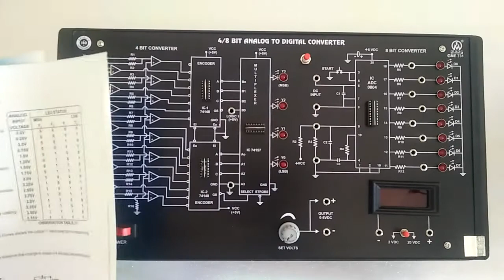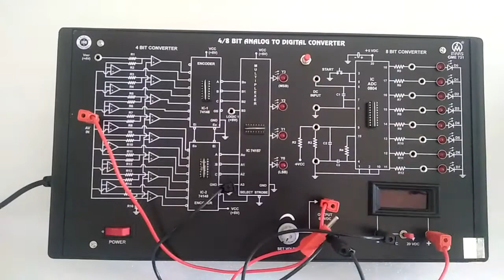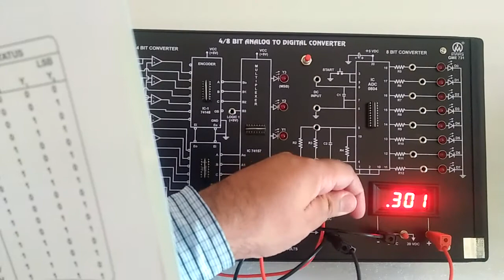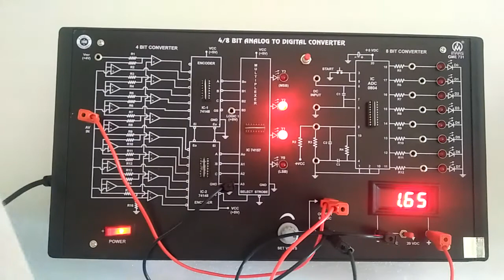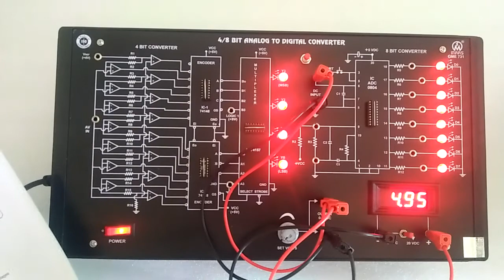4/8 Bit Analog to Digital Converter by Mars Edpal Instruments Pvt. Ltd.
4/8 Bit Analog to Digital Converter